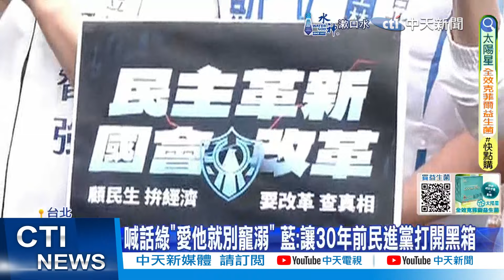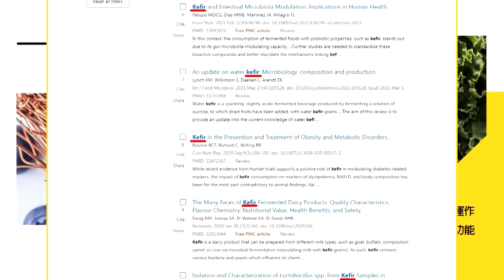【每日必看】修選罷法先開公聽會 藍喊沒時間表｜中時社論:四手亂彈變奏曲 大法官要護憲 20240702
00:00 中時社論:四手亂彈變奏曲 大法官要護憲
00:35 修選罷法時機不宜? 謝寒冰:藍應嗆綠看誰被罷更多
02:36 修選罷法先開公聽會 藍喊沒時間表
03:07 劍指吳思瑤! 5藍委挺進士北宣講 要綠支持者"別寵溺"
08:23 罷免謝國樑難? 名醫揭賴1挑戰嚴峻:連任的不好兆頭
09:05 民進黨接手才突破罷免連署關卡 侯漢廷:謝國樑不應勝選